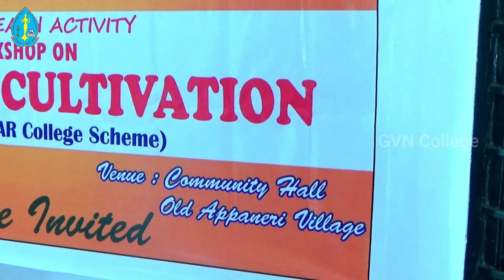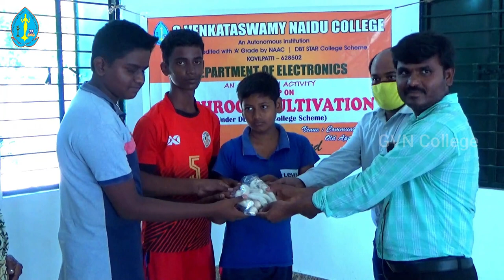Mushroom Cultivation l An Out Reach Activity under DBT STAR College Scheme in Old Appaneri Village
Organized by Department of Electronics
G.Venkataswamy Naidu College (Autonomous)
Kovilpatti - 628502.